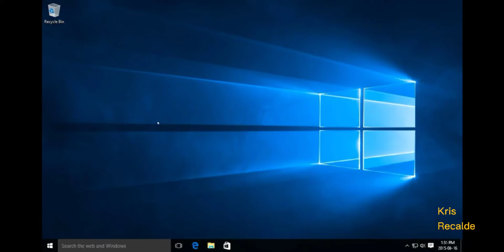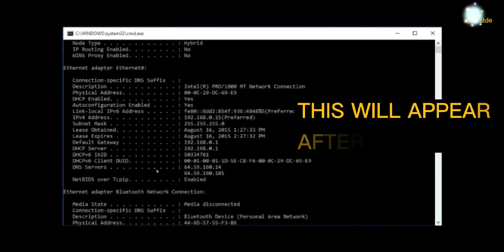SETUP A STATIC IP ADDRESS | By KRIS RECALDE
Editor : CAPCUT